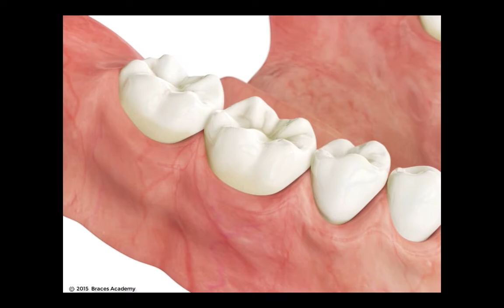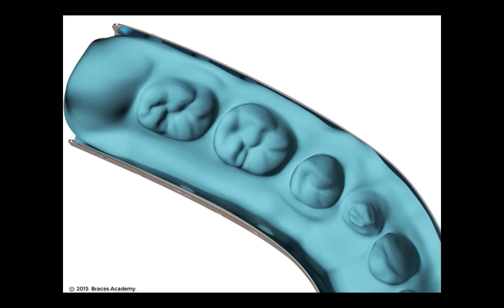Braces Academy Separators, Spacers & Fitting Molar Bands